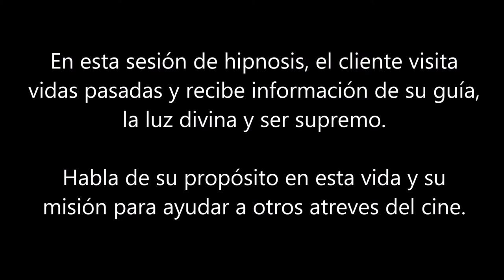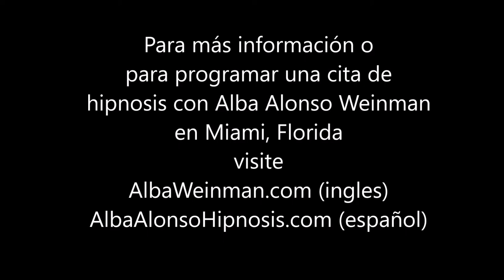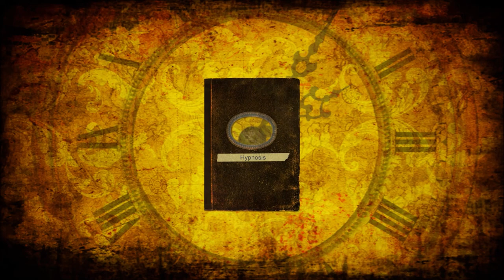060 Alba Weinman - 4 Vidas Pasadas y Afirmaciones para la Motivación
En esta sesión de hipnosis, el cliente experimenta tres vidas pasadas como un líder de los lobos, un soldado en una guerra española con los moros, un dueño de un rancho y en la revolucion Mexicana.  Se encuentra con su guía espiritual; la luz divina y ser supremo, que le contesta sus preguntas sobre su propósito en la vida y su misión de ayudar a la gente. Al final hay dos afirmaciones para la motivación presentado por Rey Cantú.

Esta sesión fue facilitada por Alba Alonso Weinman, hipnoterapeuta clínica y transpersonal en Miami, Florida. Ella es una discípula de Dolores Cannon y Aurelio Mejia y llama su método el viaje espiritual del perdón, Para más información o para programar una cita de hipnosis con Alba Alonso Weinman en Miami, Florida, visite a AlbaWeinman.com (ingles) o AlbaAlonsoHipnosis.com (español).